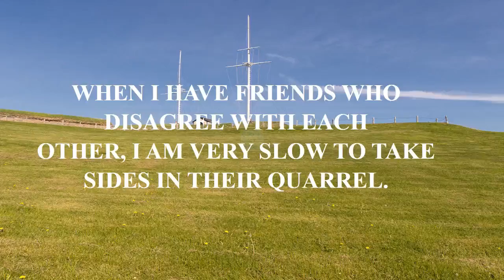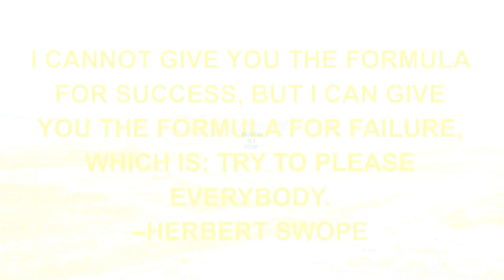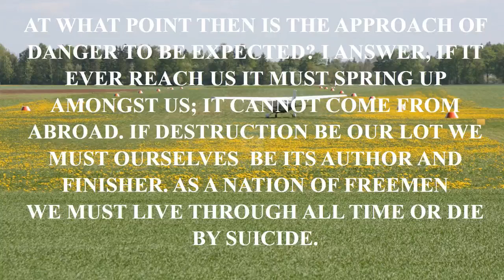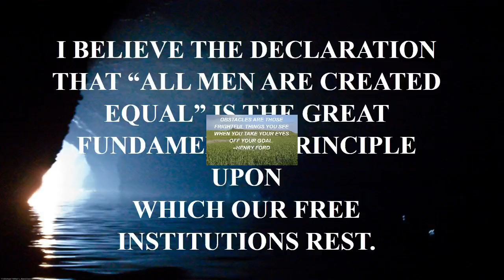movie quotes vine